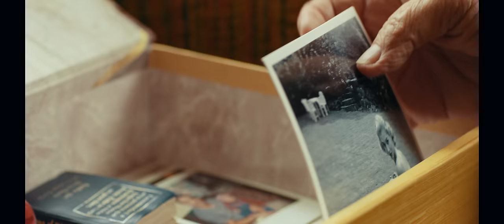Derik Fein - Vertigo